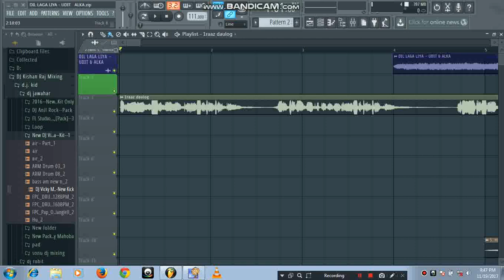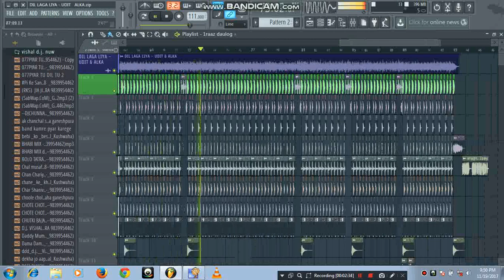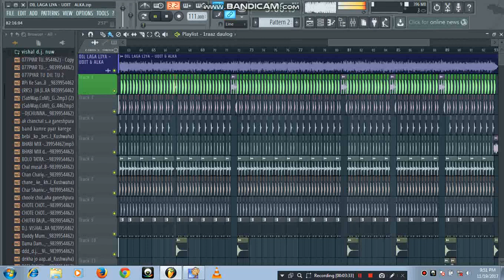Dil laga Liya mene tumse pyar karke d j vishal mixing point Ganeshpura hard bass mixing